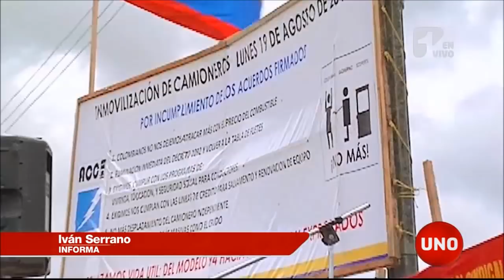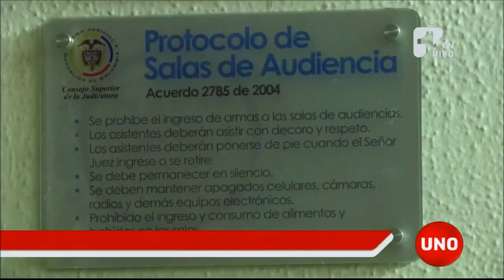Pedro Aguilar de líder caminero a prófugo capturado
Tan sencilla como la captura del suplantador fue la del fugado, el líder primero del paro camionero y luego del cartel de la chatarrización. El juez aún no le imputa la fuga de presos pues esta tarde tenía turno por falsedad, fraude y concierto para delinquir con su propia esposa.